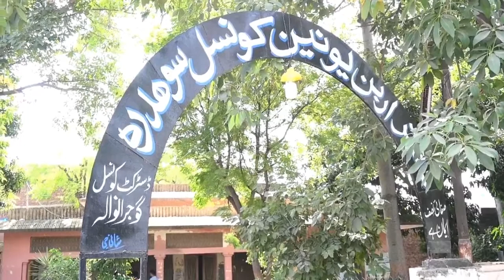District Council Gujranwala Ka CO Hum sy petrol Dalwata hai,, Santry Worker